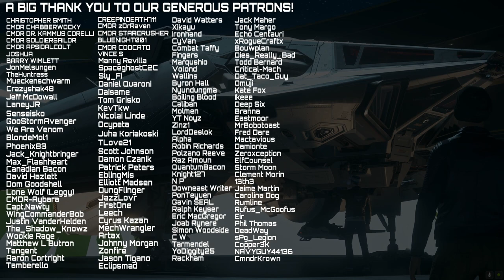Star Citizen Invictus 2952 - Crimestat on the NEW Platforms - Anvil Day - 3.17.1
So Invictus 2952 is upon us, and this is my first ever Invictus. But beyond what is on show for Anvil Day we also took a trip out to the new platforms to cause some trouble and ended up having quite the fun adventure while we were out there

0:00 - Intro
0:49 - Arriving at the Vision Centre
2:15 - Entering the Halls
3:20 - The Legionnaire
3:52 - A guide to Combat Zones
4:56 - The plan for the day
11:55 - Going driving
15:31 - Bounty hunters begin to respond
19:07 - Taking our captive back to Orison
21:53 - Security respond to my Crimestat
23:49 - Conclusion